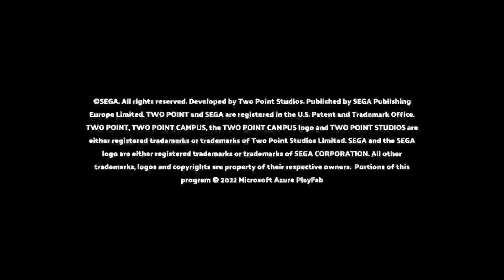(xbox series s) Two Point Campus